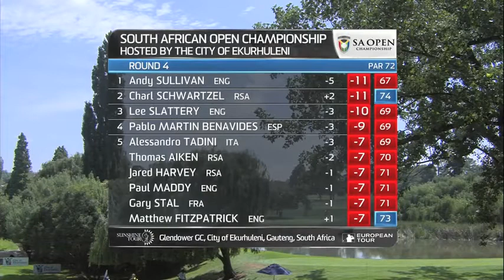SA Open round 4 highlights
Highlights of the final round of the 104th South African Open Championship